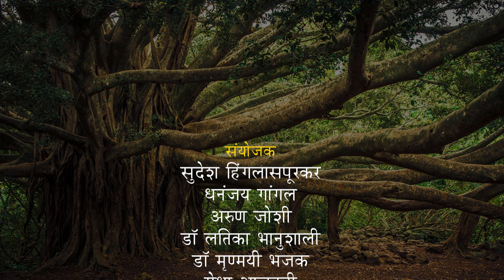मंदार ओक लिखित आत्ममग्न(कवितासंग्रह) व मेघदूत (पूर्वमेघ)-सुहास लिमये-शब्दांकन मोहन हर्षे -सा.पा. 108